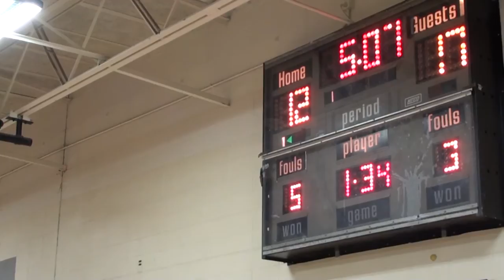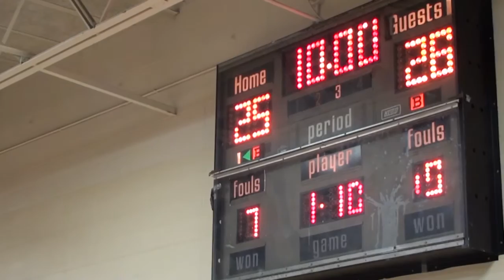* 2. (State) Butler Lynx@Hales Franciscan Spartans Varsity Basketball2 (Chicago) Bowen High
(State) Butler Lynx@Hales Spartans2